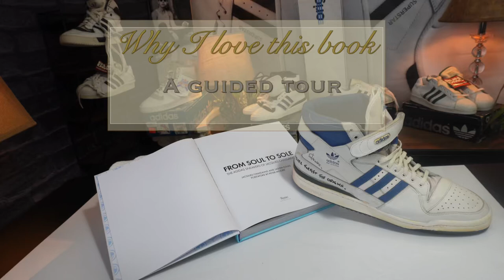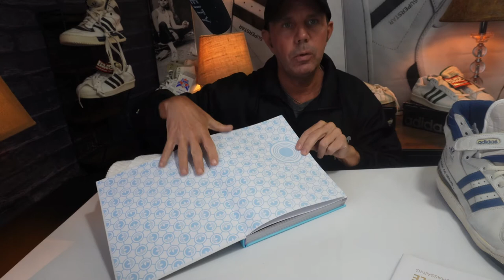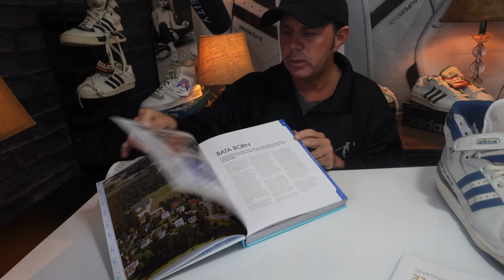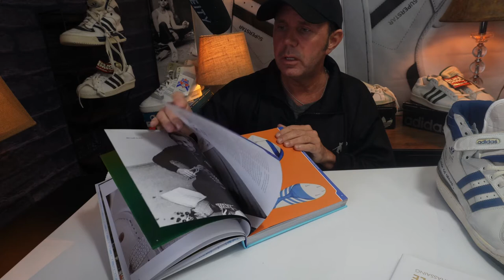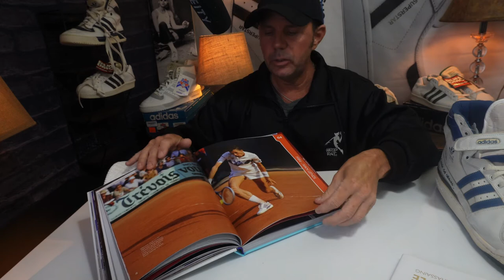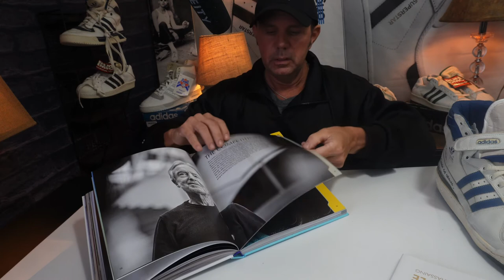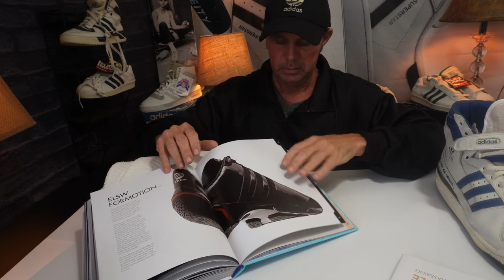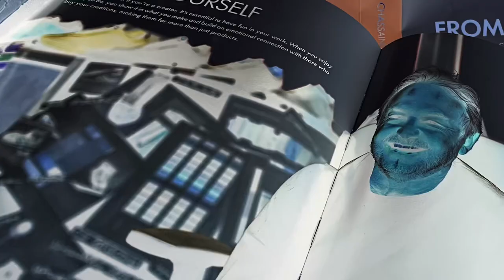From Soul to Sole, Jacque Chaising, Jason Coles. Michael Jordan and the Forum, Peter Moore and and!!